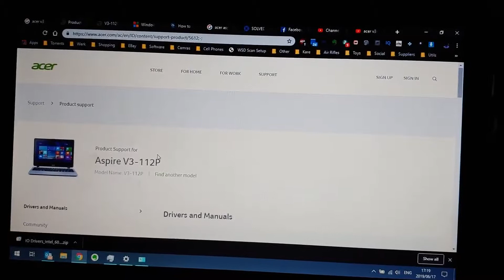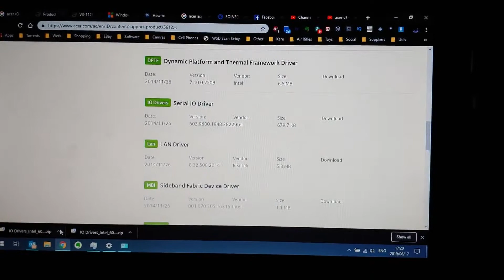Acer Laptop Touchpad not working Windows 10 - Solved!!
Acer Laptop Touchpad not working after installing Windows 10 - Please Remember to Reboot Laptop after driver installation!

Please Remember to Reboot Laptop after driver installation!